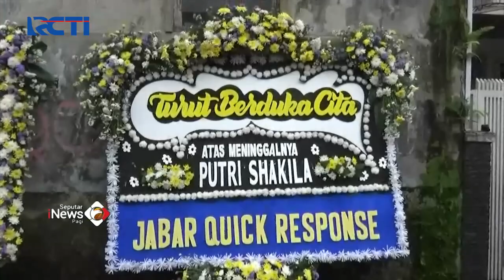Pelaku Penusukan Remaja Putri Sepulang Ngaji di Cimahi Kini Berstatus Buron SeputariNewsPagi 22/10